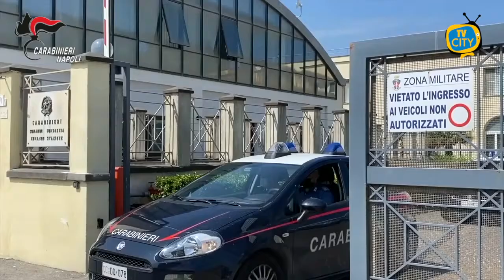Castellammare: giro di estorsioni, 16 indagati e 5 arrestati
Questa notte, a Castellammare di Stabia (Na) e in altre località, i militari della Compagnia Carabinieri di Castellammare di Stabia hanno dato esecuzione ad un’ordinanza di custodia cautelare, emessa dal G.I.P. del Tribunale di Napoli su richiesta della locale Procura Distrettuale Antimafia, nei confronti di 16 indagati, gravemente indiziati, a vario titolo, dei reati di estorsione aggravata dal metodo mafioso, lesioni personali aggravate dal metodo mafioso e detenzione e spaccio di sostanze stupefacenti.

Il complesso delle attività d’indagine, svolte dai Carabinieri del Nucleo Operativo e Radiomobile della Compagnia di Castellammare di Stabia e coordinate dalla Direzione Distrettuale Antimafia di Napoli, ha consentito di far emergere l’esistenza di un gruppo criminale originariamente incardinato nel clan Cesarano che, sfruttando la momentanea assenza di una vera e propria leadership all’interno del sodalizio, si era organizzato allo scopo di assoggettare al suo controllo parte del territorio al nord della cittadina stabiese, ponendo in essere una serie di estorsioni in danno di commercianti ed attività imprenditoriali della zona.

L’attività, intrapresa da luglio del 2018 in seguito alla violenta aggressione patita da un soggetto notoriamente vicino ad elementi di spicco del clan Cesarano, ha consentito sin da subito di acclarare l’esistenza di una florida attività di spaccio di sostanze stupefacenti gestita da alcuni indagati facenti capo a MARAGAS Antonio, non solo promotore dell’ attività delittuosa ma anche garante della stessa, in virtù della sua forza intimidatrice e di quella dei suoi fiancheggiatori nel recupero dei crediti derivanti dai ritardati od omessi pagamenti dello stupefacente.

Il prosieguo delle indagini, in concomitanza con la scarcerazione avvenuta nel gennaio del 2019 del pregiudicato LAMBIASE GRIMALDI Giovanni Battista, alias “O Vichingo”, ha dimostrato la volontà riorganizzativa del gruppo criminale, che si proponeva di approfittare del temporaneo vuoto di potere ai vertici del clan Cesarano, imponendo estorsioni a imprenditori, commercianti e finanche ad un commercialista della zona di Ponte Persica, ubicata a cavallo tra l’area nord di Castellammare di Stabia ed il territorio di Pompei.

Emblematico a tal riguardo è l’arresto in flagranza di reato per estorsione aggravata dal metodo mafioso di MARAGAS Antonio e LAMBIASE GRIMALDI Giovanni Battista, operato nel giugno del 2019, allorquando gli stessi sono stati sorpresi dai militari della Compagnia di Castellammare di Stabia subito dopo aver intascato la somma contante di euro 500,00, elargita da un imprenditore edile locale quale anticipo della richiesta estorsiva di euro 2000,00.

Le indagini hanno infine permesso di accertare l’esistenza di due ulteriori piazze di spaccio: la prima, itinerante e l’altra autonoma rispetto alla altre e gestita da soggetti contigui a diverso gruppo criminale, fisicamente ubicata all’interno di una fetta di territorio storicamente controllata dal clan Cesarano.

A riscontro delle attività d’intercettazione, in un lasso di tempo di circa un anno, sono state arrestate in flagranza di reato 5 persone (2 per estorsione aggravata dal metodo mafioso e 3 per detenzione ai fini di spaccio di sostanze stupefacenti) e sono stati sequestrati 1kg. circa di marijuana e 30 grammi circa di cocaina.

Al termine delle formalità di rito, cinque indagati sono stati associati in carcere, sei sottoposti agli arresti domiciliari presso le proprie abitazioni, mentre altre cinque persone sono state sottoposte alla misura cautelare del divieto di dimora nella Regione Campania.